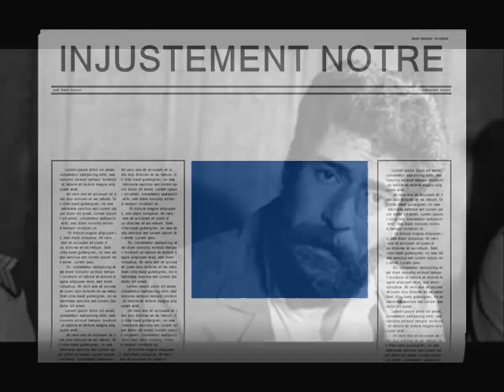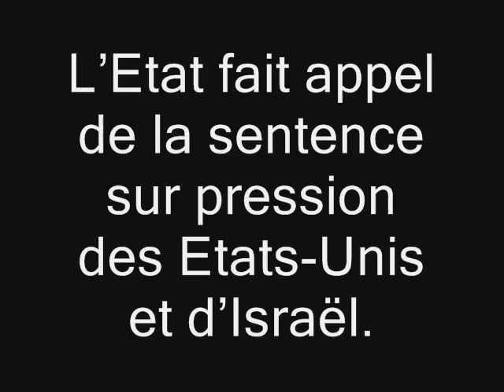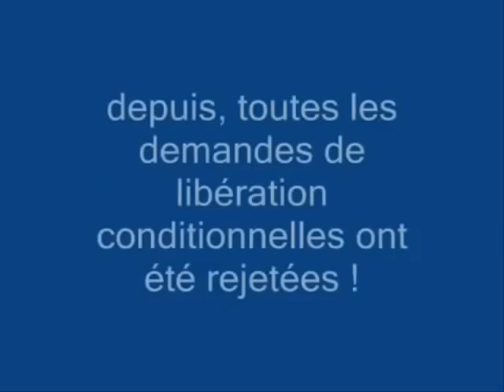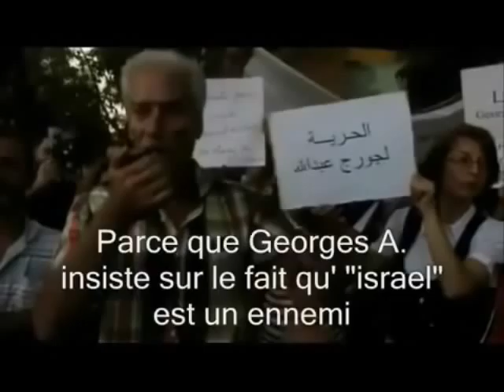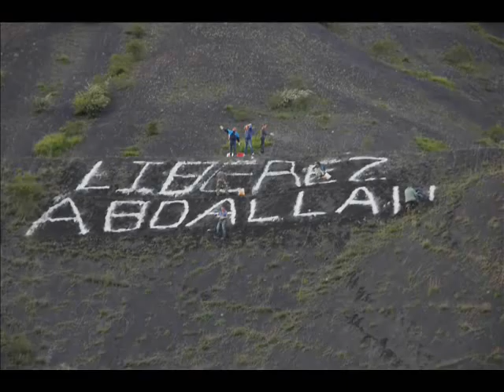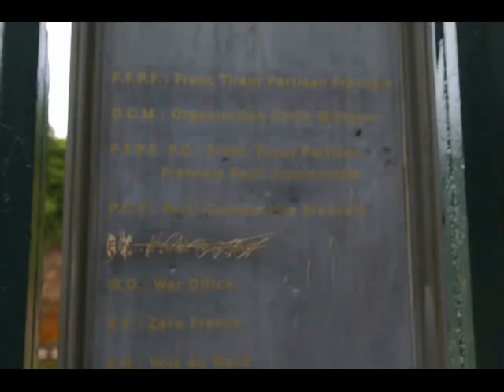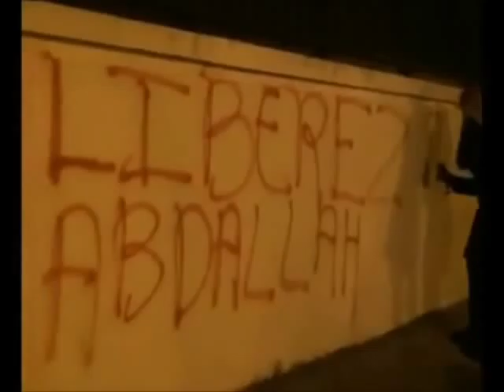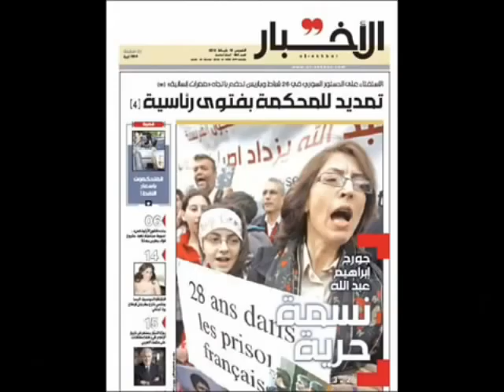Vidéo sur Georges Abdallah - Diffusion le 17/10/12 lors d'une réunion d'élus du Bassin Minier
Monsieur le Maire,
Nous souhaitons attirer votre attention sur une injustice que la République Française perpétue depuis bien trop longtemps.
En effet, depuis 1984, Georges Ibrahim Abdallah est détenu en France, soupçonné  d'avoir participé à l'élimination de deux agents de l'impérialisme, alors qu'aucune preuve de sa culpabilité n'a jamais été apportée.
Suite à l'invasion de son pays natal, le Liban, par Israël,  Georges Ibrahim Abdallah s'est battu dans les rangs des Forces armées révolutionnaires libanaises (FARL)  pour résister comme l'ont fait, en d'autres temps et sous d'autres cieux, Jean Moulin, Raymond Aubrac ou Charles De Gaulle. Georges Ibrahim Abdallah est bien un résistant comme l'ont aussi été nos concitoyens du Bassin minier à l'instar d'Emilienne Mopty ou d'Henri Bodelot.
En 2003, le tribunal de Pau décidait de sa libération. C'est l'Etat français qui, sur les injonctions des Etats-Unis et d'Israël, faisait alors appel de cette décision de justice favorable. Aujourd'hui encore, les Etats-Unis font pression sur la France pour maintenir Georges Ibrahim Abdallah en détention.
Aux côtés du comité « libérez-les ! », du collectif « Solidarité Georges  » de Lille et de nombreux militants progressistes profondément choqués par cette injustice, nous luttons pour mettre fin à cette infamie. Aussi souhaitons-nous mobiliser les élus de la République française, dépositaires de la Souveraineté nationale que vous êtes, pour que justice soit enfin rendue à un homme qui, à 61 ans, n'a d'autre horizon que les barreaux d'une prison sur un territoire dit « de la liberté, de l'égalité et de la fraternité ».
Parmi les élus du Bassin minier, Christian Champiré, maire de Grenay, André Delcourt, maire de Calonne-Ricouart, ainsi que Serge Janquin, député de la 10ème circonscription, se sont inscrits dans cette dynamique de soutien à Georges Ibrahim Abdallah en le nommant « citoyen d'honneur » de leur commune ou en interpelant par écrit Christiane Taubira, ministre de la Justice, afin d'attirer l'attention sur le cas du plus ancien prisonnier politique de l'Hexagone.

Le 23 octobre prochain à Lannemezan où il est aujourd'hui incarcéré, le tribunal d'application des peines se prononcera sur sa 8e(!) demande de libération. Georges Ibrahim Abdallah est en effet libérable depuis 1999... Pour éviter qu'une fois de plus notre gouvernement s'oppose à une décision de libération, il nous paraît important que nos élus se manifestent dans le sens de la « justice » et donc en faveur de la libération de Georges Abdallah en train de pulvériser le triste record d'emprisonnement injustifié détenu par Nelson Mandela pour qui la France s'était pourtant mobilisée en force jusqu'à sa libération.
Comment peut-on encore aujourd'hui détenir un homme au simple motif qu'il s'est opposé à l'impérialisme et au massacre de ses concitoyens ? Au seul motif qu'il continue de manifester des convictions anti-impérialistes ?
Cette situation est intolérable et il est de notre devoir de se mobiliser, afin que le 23 octobre prochain, les juges se prononcent en toute logique pour sa libération immédiate et son retour auprès de ses proches.
Nous vous prions de croire, Monsieur le Maire, à l'assurance de nos respectueuses salutations.

André Mocci (Sains-en-Gohelle) - Astrid Hocine (Harnes) - Chantal Portaux (Diéval)
Frédéric Naveteur (Labuissière) - Georgette Tournel (Rebreuve-Ranchicourt)
Jacques Kmieciak (Diéval) - Jacques Taillieu (Bruay-la-Buissière) - Josette Szymczak (Sains-en-Gohelle)
Laetitia Hamel (Labuissière) - Michel Vuaillat (Sailly-Labourse)
Mostafa Amel (Hersin-Coupigny) - Olivier Thelliez (Houdain) - Pascal Humez (Liévin)
Pierre Blanquart (Béthune) - Rudy Ponchant (Annequin) - Simon Poudroux (Avion)
Stéphane Victor (Floringhem) - Sylvia Thelliez (Houdain) - Sylvie Way (Calonne-Ricouart)